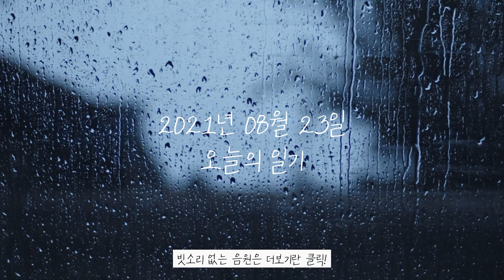Oneul - 황금빛 저녁 : 비오는 날 차분하고 우울한 로파이, 브이로그 음악